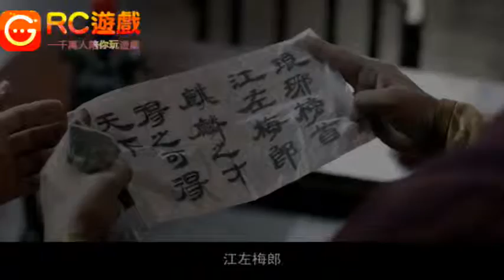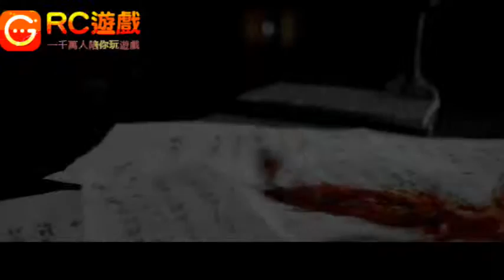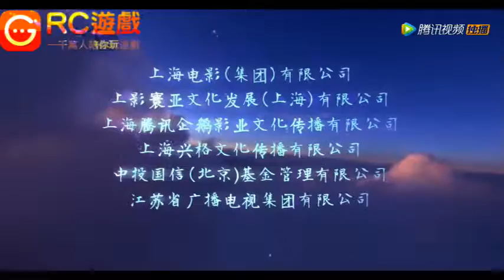RC直播3233隨神創世 實況主- 錵小錵---2016年度web遊戲回顧